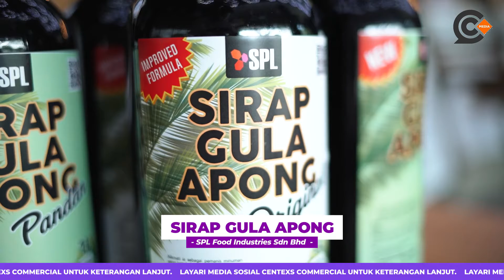SARAWAK MADE PRODUCT | 120 SAAT | SIRAP GULA APONG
KURANGKAN GULA DALAM MINUMAN, LEBIHKAN MANIS DALAM SENYUMAN 😁

Siapa yang tak suka benda-benda MANIS bukan? 😍

Bukan sahaja makanan malah orang yang mempunyai senyuman manis pun sering menjadi kesukaan ramai! Eh? 🙈

Tahukah anda, gula boleh datang dalam pelbagai bentuk dan bukanlah hanya gula putih sahaja 😏

Sekiranya di Melaka terkenal dengan gula Melaka, Pahang dengan gula Kabungnya (enau), Sarawak pula dikenali dengan GULA APONG, terhasil dari POKOK NIPAH yang hanya terdapat di Sarawak! 💯

Kebiasaanya, manisan gula apong banyak digunakan dalam pembikinan kuih muih tradisional Sarawak, minuman dan perapan.

Diakui untuk mendapatkan GULA APONG di Sarawak sangat sukar!
Istimewanya 120 saat, Chopie dan Malissa perkenalkan satu satunya SIRAP GULA APONG asli keluaran SPL Food Industries Sdn Bhd yang asli dan mudah didapati👍🏻

TERBAIK 🙌🏻🤤

Tunggu apa lagi, jom dapatkan SEKARANG hanya di Heritage Central Gallery! 🤗